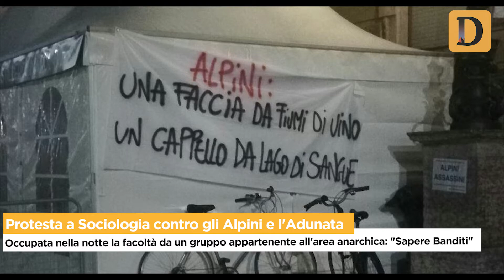Il Tg del 9/5/2018